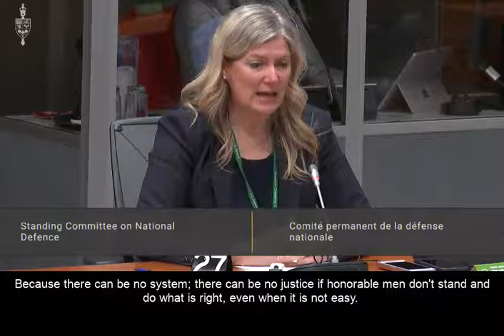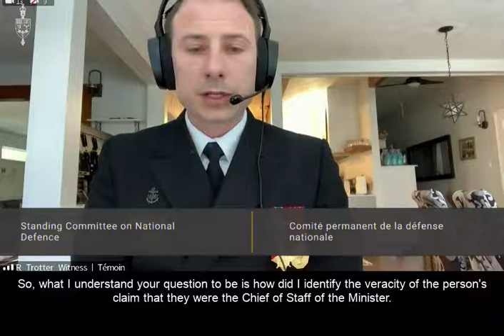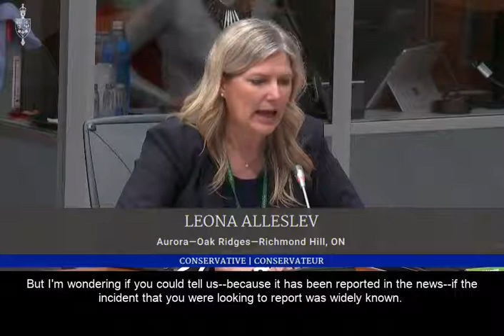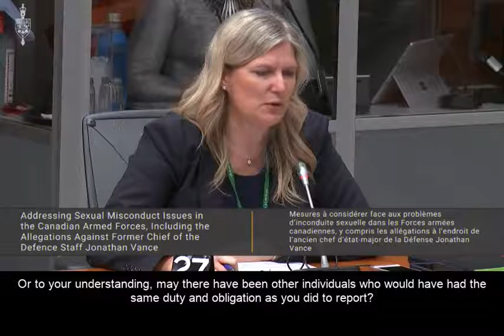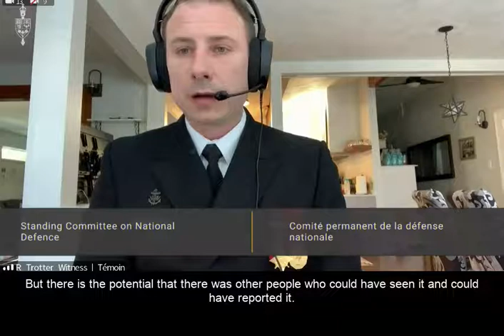LCdr. Trotter Testimony- service before self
LCdr. Raymond Trotter’s testimony during Defence committee further highlighted the entrenched nature of the military culture and the difficulties in reporting sexual misconduct allegations. It was discouraging and disappointing to hear of the challenges he faced when reporting serious allegations of misconduct at the highest level, Chief of the Defence Staff Adm McDonald.

Our Canadian Armed Forces deserve a workplace free from sexual misconduct where women can serve equally alongside men. It takes courage to come forward and for honourable men to do what is right and not what is easy.  LCdr. Trotter demonstrated his commitment to service before self and deserves our sincere thanks.

Watch my questions here: